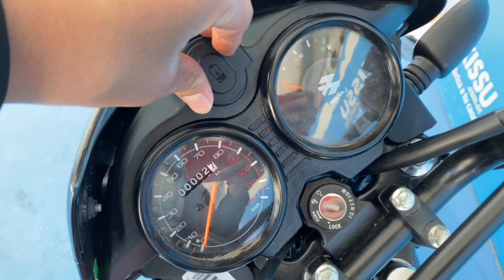NUEVA MOTO BAJAJ CT 125 AÑO 2022 LA MOTO IDEAL 🏍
3. LISTO, YA ESTAS PARTICIPANDO EN EL SORTEO 👍